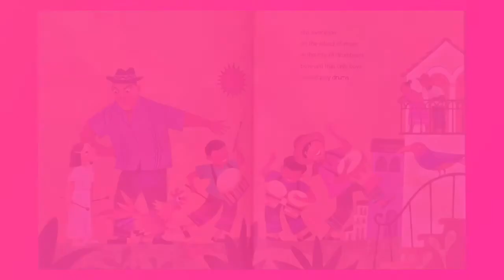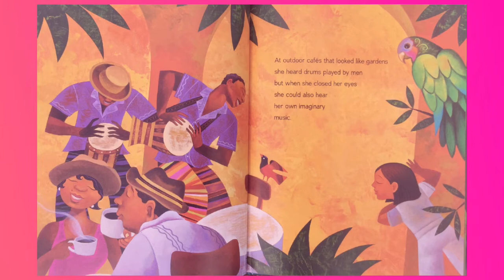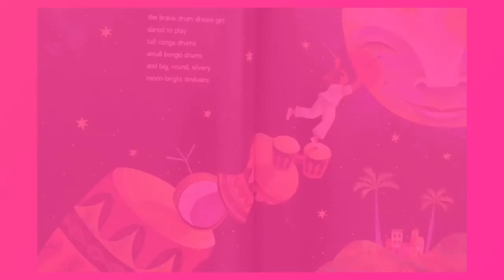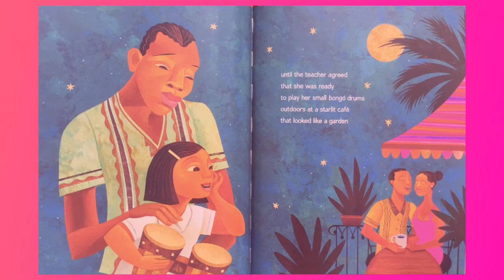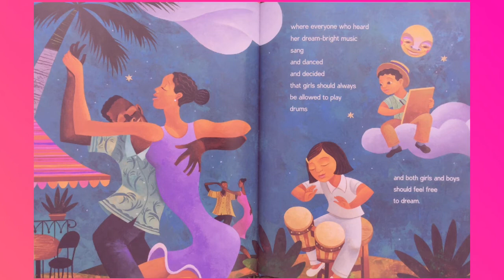Drum Dream Girl READ ALOUD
Listen to the story of a brave girl and how her courage and love of music changed the island of Cuba- forever!